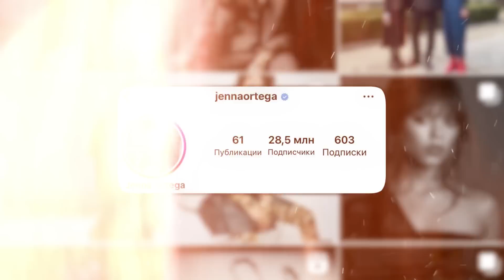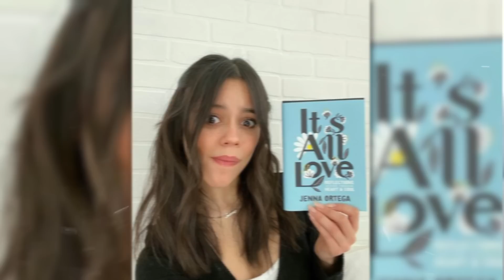Как живёт Дженна Ортега (Jenna Ortega) и Сколько Она Зарабатывает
Дженна Ортега – американская актриса мексиканского происхождения, которая прославилась благодаря участию в таких проектах, как  сериал «Уэнздей», побивший все рекорды стриминга на платформе Нетфликс, «Последствия» (The Fallout), «Девственница Джейн».